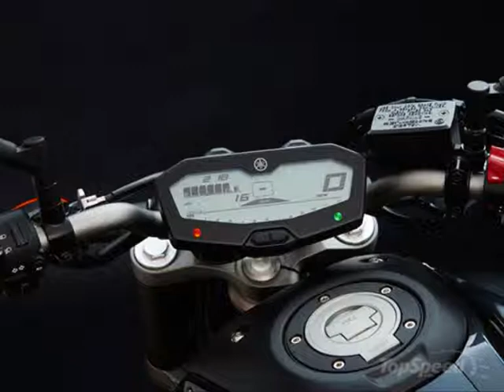2015 Yamaha FZ 07